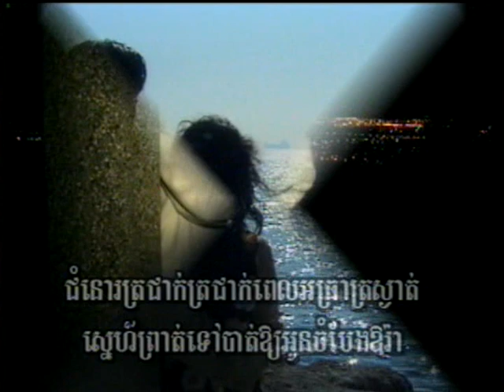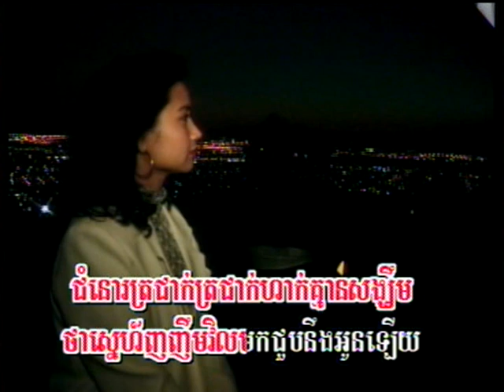Jomnoh Trojak (ចម្រៀងស្រី-មានចម្រៀង)